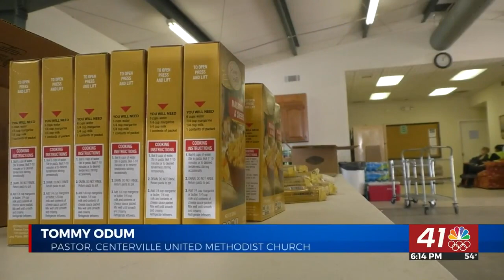Centerville church expands food pantry to feed community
CENTERVILLE, GEORGIA (41NBC/WMGT)-- Centerville United Methodist Church started their food pantry in a small 10x12 closet during the summer of 2020.